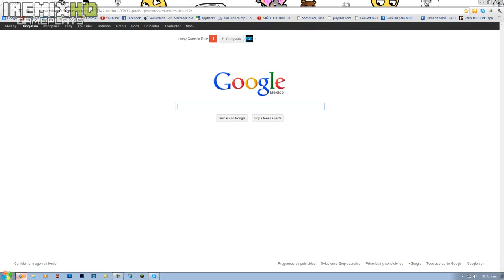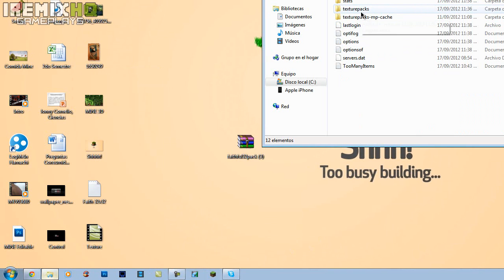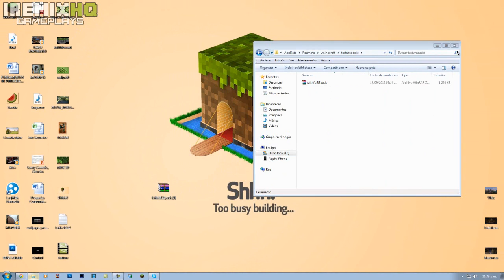MINECRAFT PC: Texture Pack Ep.1 "Faithful 32x32"